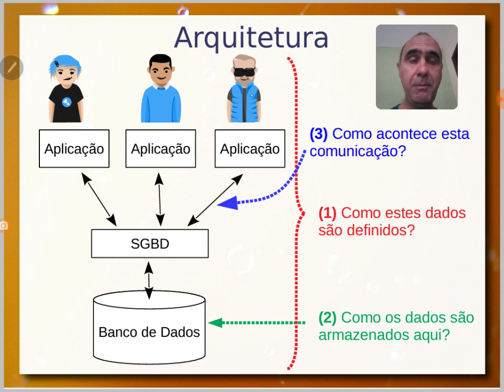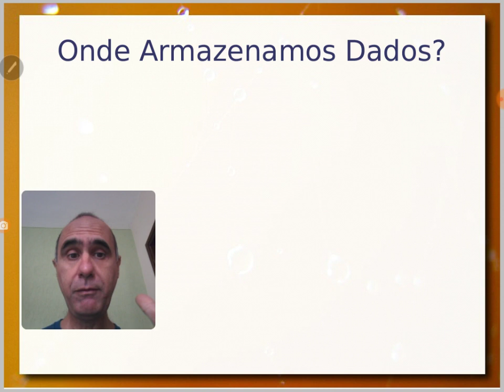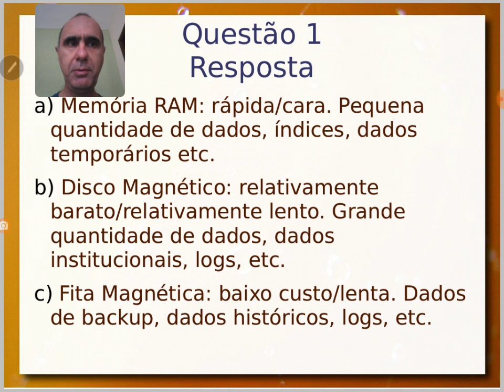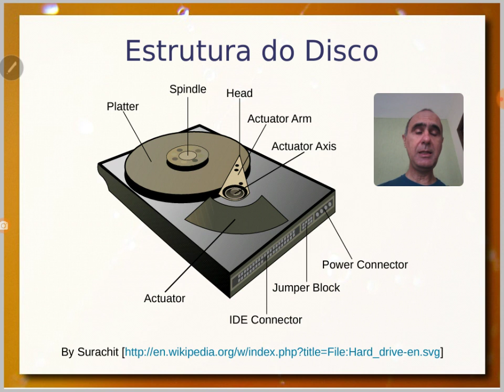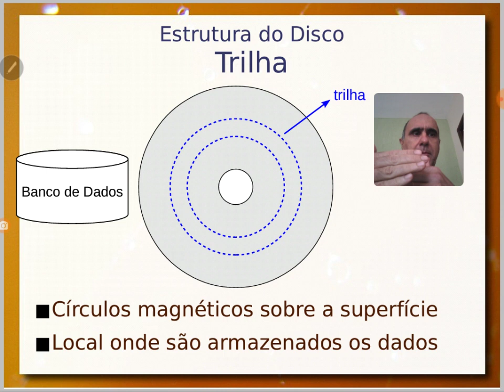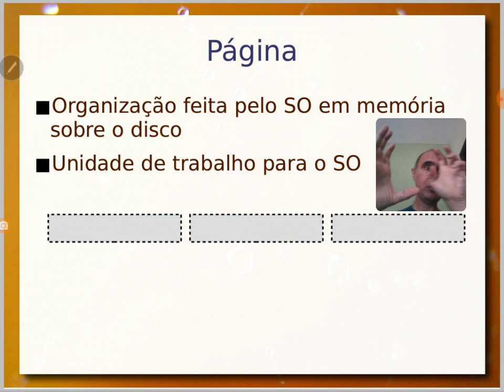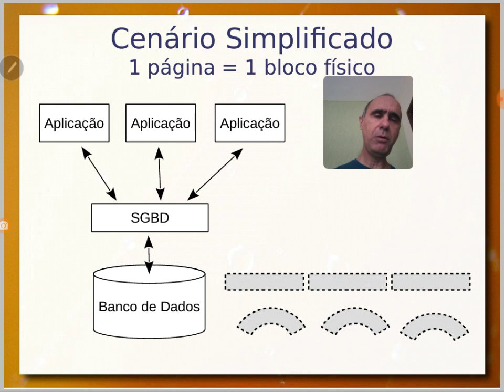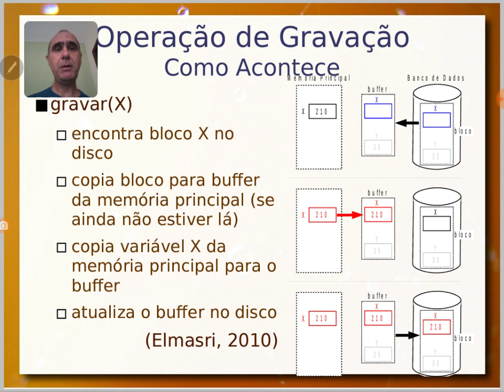Armazenamento Físico, Registros e Páginas - Aula 04/11 - Bancos de Dados 2020.2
Fundamentos de armazenamento de dados e hierarquia de armazenamento (RAM, disco, SSD, fita magnética). Armazenamento em disco - gravação magnética, trilha, setor e bloco. Bloco físico, página e suas relações. Processo de leitura e gravação do SO e BD usando blocos.